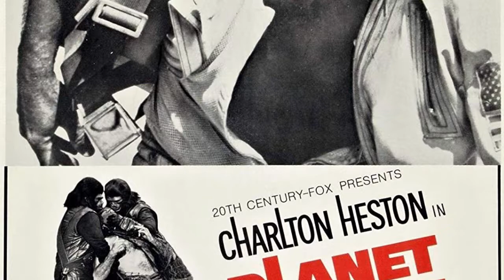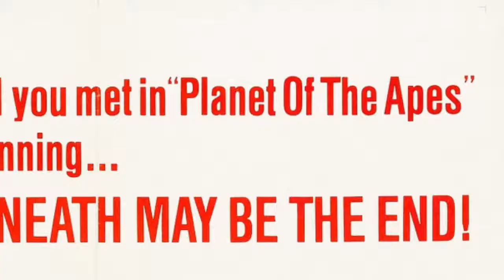The Original Five Planet of the Apes Films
It;s Saturday and I am bored, so I decided to watch all 5 of the original Planet of the Apes movies, one after another. Join me as I comment about each film once they are over.